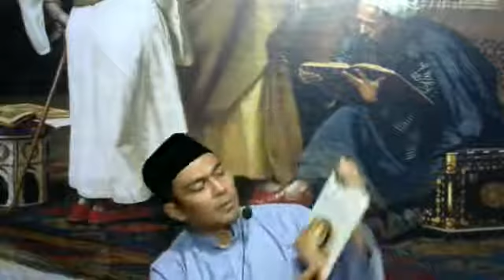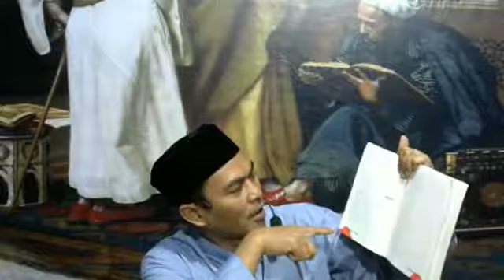Macam bentuk Rentenir